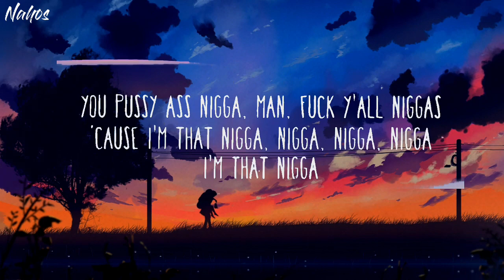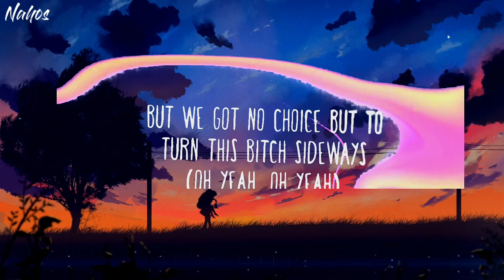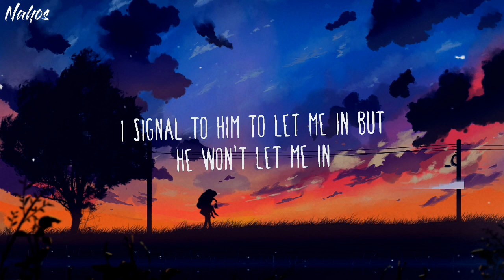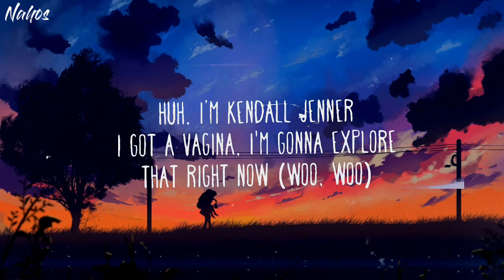Freaky friday by @LilDickyRap ft @ChrisBrownTV (Lyrics song) English rap song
Song by :*@LilDickyRap @ChrisBrownTV  ‎
Song :* Freaky friday

English song remix
english  bass song